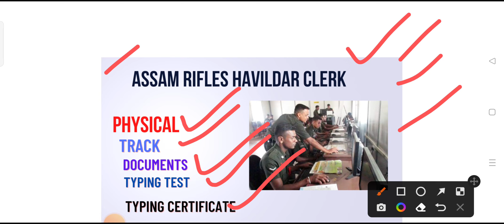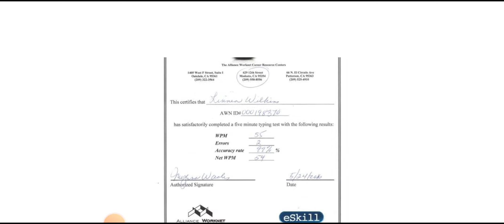ASSAM RIFLES HAVILDAR CLERKS/ PHYSICAL/TRACK/ TYPING CERTIFICATE/TYPING TEST..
ASSAM RIFLES CLERK PHYSICAL
DOCUMENTS
TYPING TEST.
BATCH/TRACK. TIMING